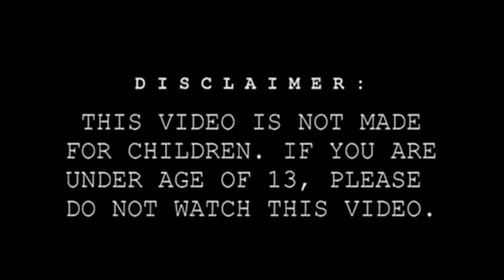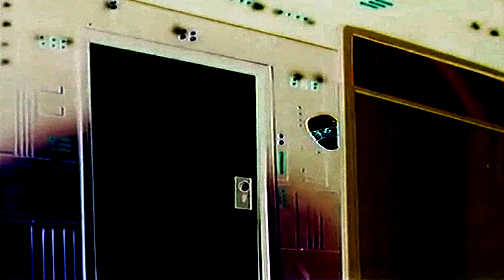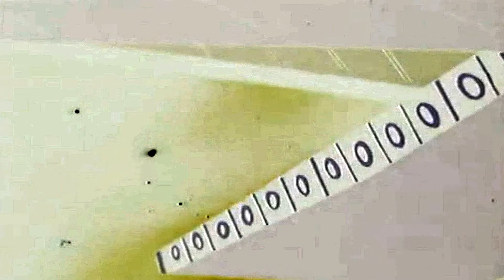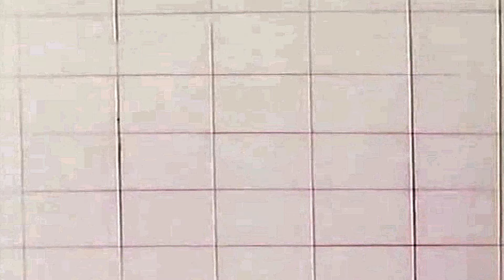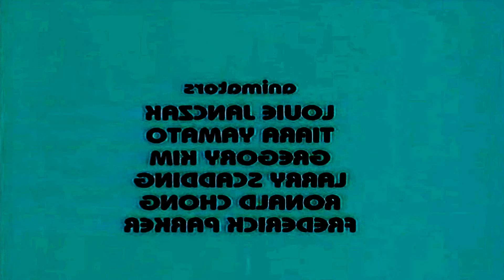Robot Savior (cursed)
SYNOPSIS: Ryontron-6, a robot with super-shrinking abilities, enters a universe within the bloodstream of an unconscious girl, accompanied by his friends. Together, they must save her from the sinister agents of the distant planet Xin...